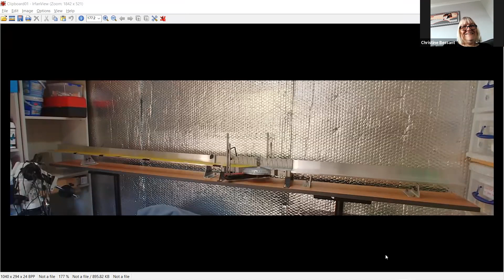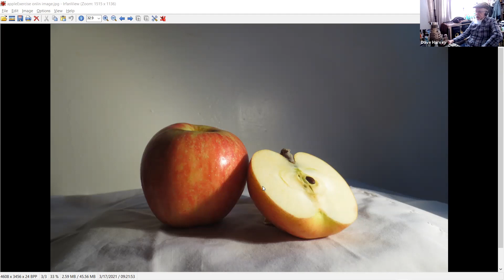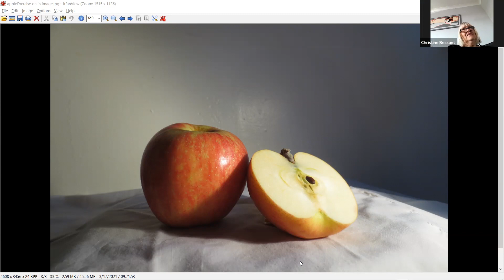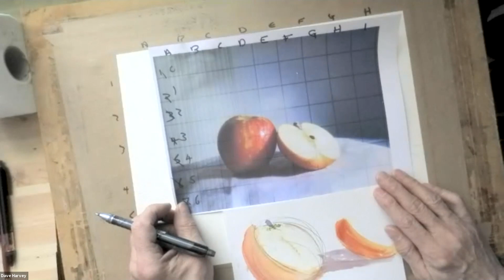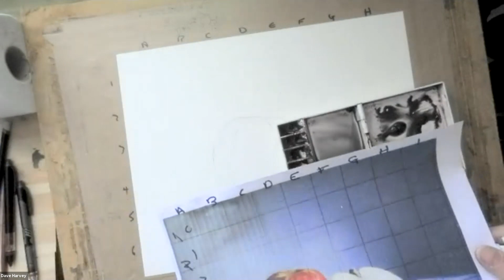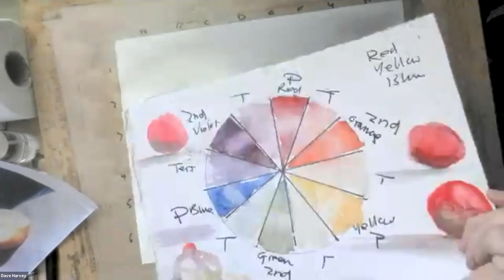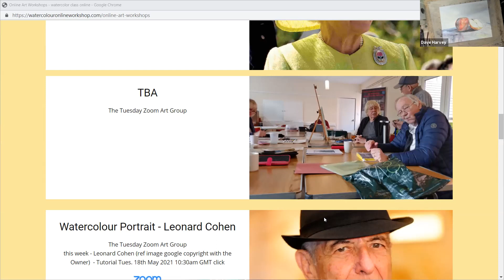Watercolour Apple Still Life Excercise Demo/Guide April 2021 Part1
Apple Still Life Excercise Demo/Guide  April 2021 Part1
Worts n All - easy to scroll through the pre-amble - this is Part1
to get you going - tidy up Part2 will follow in the morning.